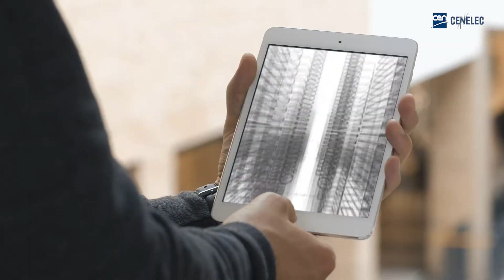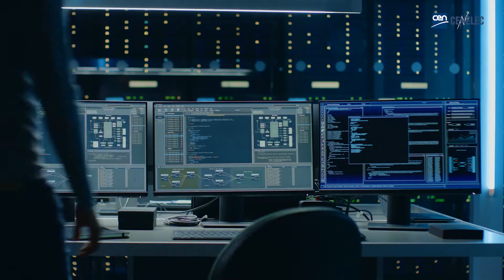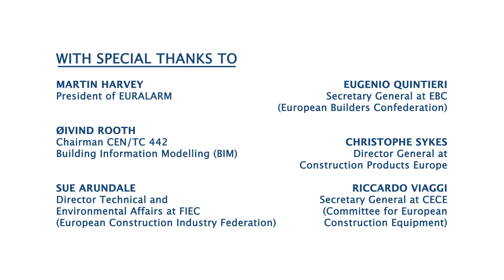TrustStandards: Building Digital Solutions in Construction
There is a plethora of tools out there: artificial intelligence, 3D printing, drones, and quantum computers...the one thing that links these technologies is data.

Digitalization increases productivity. At the same time, it increases
traceability of construction materials, as well as analysis of energy performance. This is crucial to meet the decarbonization goals of Europe and the ambitions of the European Commission's Green Deal.

Standardization is key, because it improves interoperability and at the same time boosts innovation.

With new technologies, standards BUILD trust.

For more information about standards in construction and CEN Technical Committee 442 (CEN/TC 442): Building Information Modelling (BIM)